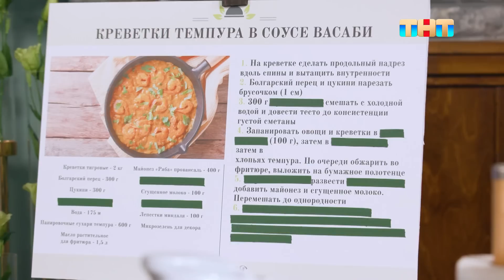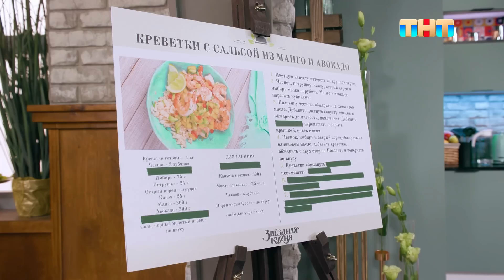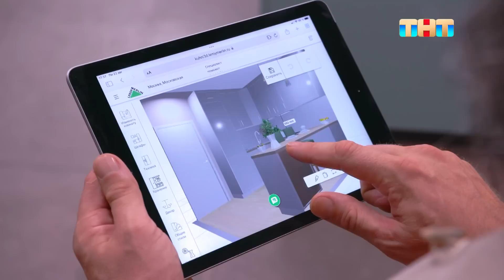Звёздная кухня: 8 выпуск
Певцы, актёры, спортсмены и другие знаменитости должны будут приготовить блюда, которые видят на экране. У них будет рецепт, история и 40 минут. Правда, участников шоу ждут и ловушки: чтобы открыть все данные в рецепте, им придётся выполнять задания.

Смотри Звёзднаякухня по субботам в 09:00 на ТНТ!